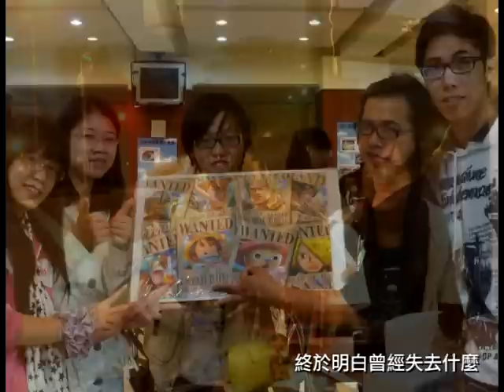RX50謝師宴甲乙班精采回顧影片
特別感謝牛麵麵、奕淇